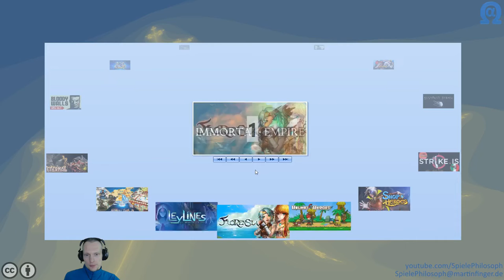Let's Play von Florensia - Angeschaut & Ausprobiert - Folge XLIV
In der heutigen Folge von Angeschaut & Ausprobiert habe ich das Onlinerollenspiel "Florensia" angespielt. Der Anfang hat sich für mich recht beschaulich gespielt. Die farbenfrohe Gestaltung hat mir gut gefallen. Bis zu den Kämpfen auf See bin ich leider noch nicht gekommen, dazu waren die ersten Missionen dann doch zu langwierig für diese Folge. An manchen Stellen ist mir die Bedienung etwas zu umständlich. Der Herstellung mit meinem ersten Rezept in Alchemie hat mich noch nicht vom Crafting überzeugt.